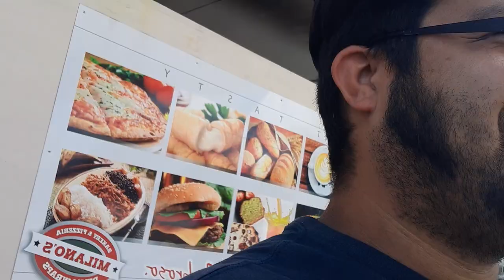Im gona Ask soggy Joey if he could make a video on me